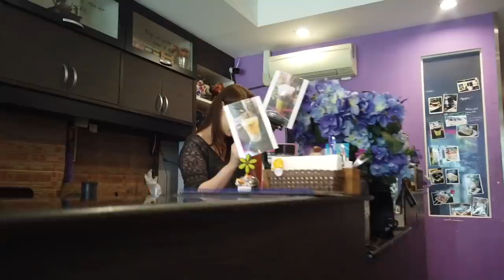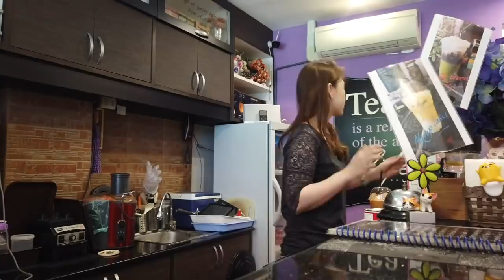걸어서 태국속으로, 걸그룹 미모의 국수집 아줌마와 가슴아픈 이별 [Minos Studio]